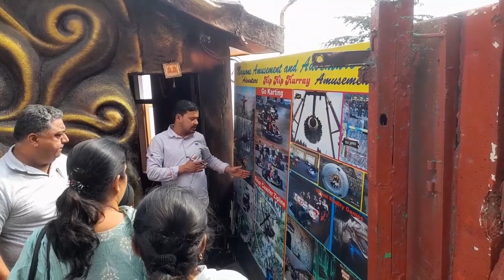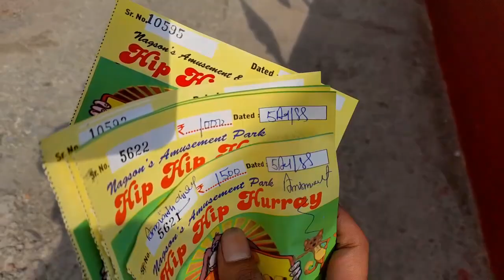Adventure Ride Fail Compilation || Kufri ki rides || Manali part 4 || Harrdy Anshul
Now we r going to Manali ..